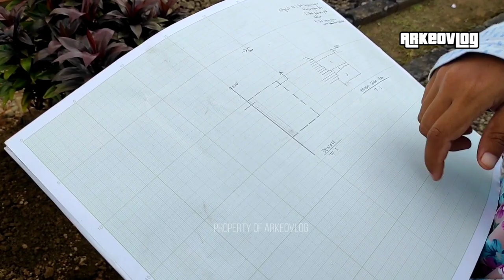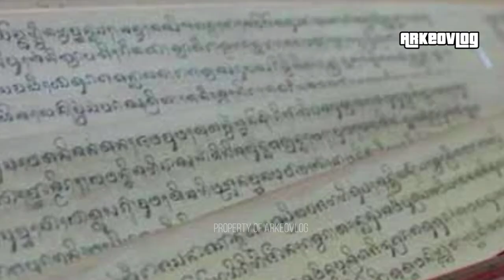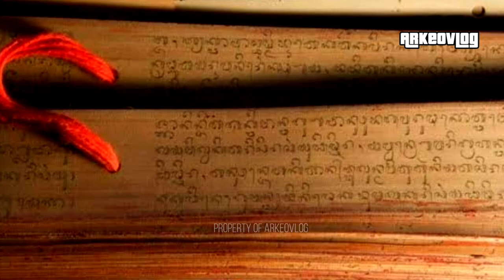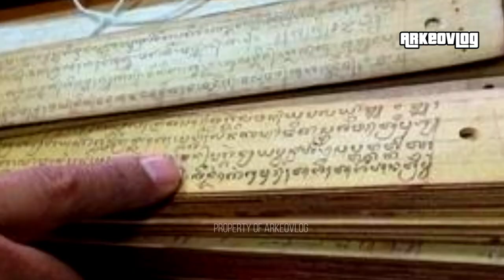Gayatri, Bidadari Penguasa Majapahit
Ekspedisi Pencarian Titik Magis Pulau Jawa

Ekspedisi ini merupakan upaya penelusuran terhadap garis batas pemisahan Pulau Jawa yang terjadi pada masa Airlangga, yang dilakukan oleh Mpu Barada. Dalam peristiwa itu muncullah lokasi Kamal Pandak, sebuah lokasi dimana jubah Mpu Barada tersangkut pohon, dan akibatnya Mpu Barada kemudian mengutuk pohon itu menjadi kerdil.

Lokasi Kamal Pandak juga disebut dalam naskah Nagarkrtagama yang ditulis oleh Mpu Prapanca. Disana diceritakan lokasi itu kemudian dipilih menjadi tempat dibangunnya Candi Pendharmaan atau Candi Peristirahatan dari Gayatri atau Sri Rajapatni, yang merupakan sosok yang sangat berkuasa dan berpengaruh pada masa Majapahit. Beliau adalah ibunda dari Ratu Tribhuwana Wijaya Tunggadewi, dan juga nenek dari Raja Hayam Wuruk.

Bagaimanakah Sosok Gayatri bagi Kerajaan Majapahit ? bisa disimak dalam video-video ini

Lokasi Kamal Pandak dipilih menjadi lokasi dibangunnya candi pendharmaan dari Gayatri karena dianggap memiliki kekuatan magis. Titik Batas gaib yang memisahkan dan sekaligus menyatukan Pulau Jawa. Dimanakah kamal Pandak itu ?
Untuk mencari dimana lokasi kamal pandak, sebelumnya kita berusaha membangun pemahaman dari apa yang ditulis dalam Naskah oleh Mpu Prapanca. Dalam membangun pemahaman itu, bisa disaksikan dalam video-video dibawah ini :

Setelah kita membangun pemahaman dan menyusun dugaan-dugaan terhadap apa yang ditulis oleh Mpu Prapanca dalam naskah Nagarakrtagama, maka langkah selanjutnya adalah mencoba menelusuri bukti-bukti yang ada di lapangan. Tanpa bukti, tentunya dugaan hanya menjadi dugaan belaka. Oleh karena itu, kita kemudian melakukan penelusuran terhadap berbagai tinggalan sejarah yang ada di ujung barat dan ujung timur dari garis batas pemisah Pulau Jawa. Hasil penelusuran itu bisa disimak dalam video-video berikut :